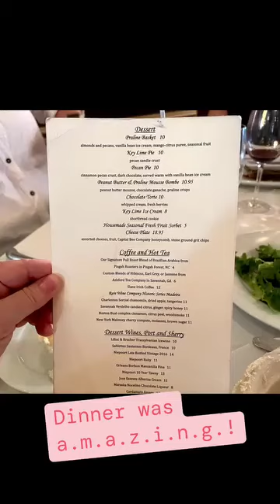The Olde Pink House restaurant was Amazing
The Olde Pink House restaurant in Savannah, Georgia was Amazing. We phoned for an early reservation and got in. This place is super popular so plan ahead. @PaulaDeen @JanetBalcomConsulting